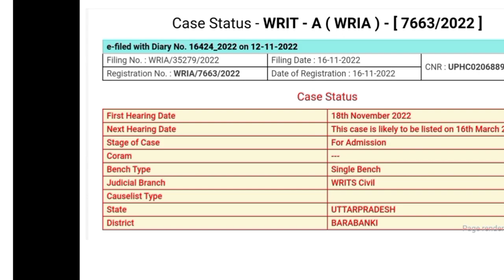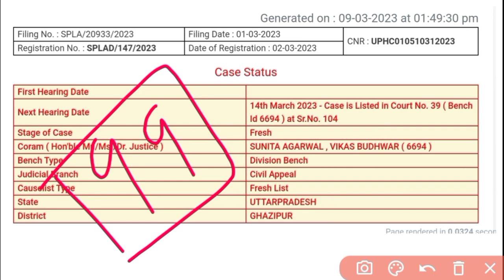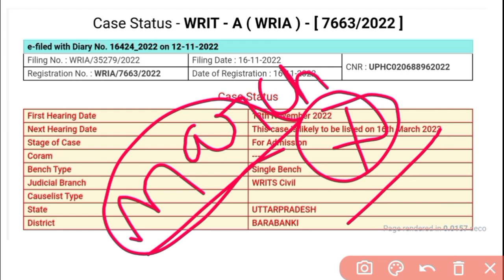Up Lekhpal Result 2022 | Up Lekhpal Cut Off 2022 | Up Lekhpal Result Date 2022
lekhpal result
lekhpal result
up lekhpal leak news
upsssc lekhpal
upsssc